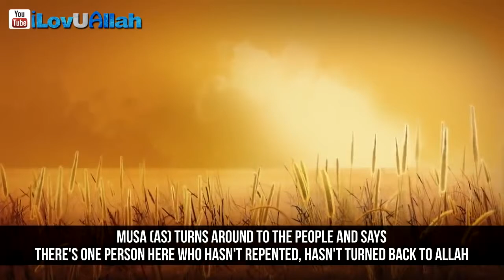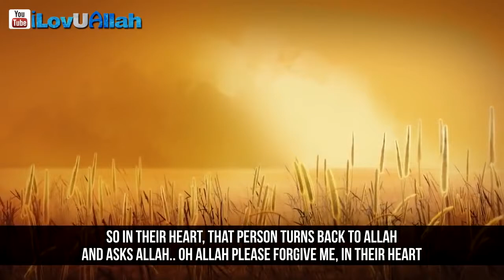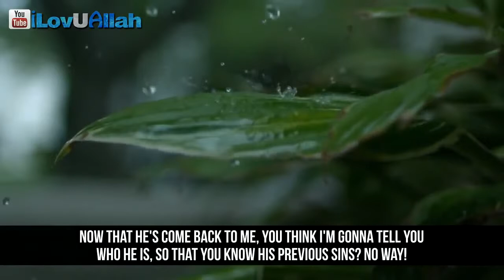Dua of Musa For Rain | Story Of Repentance